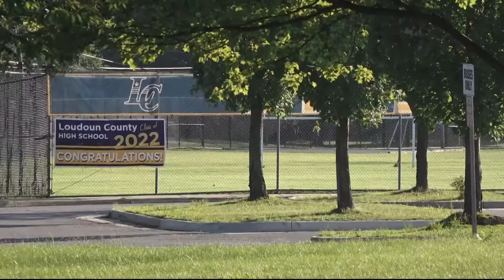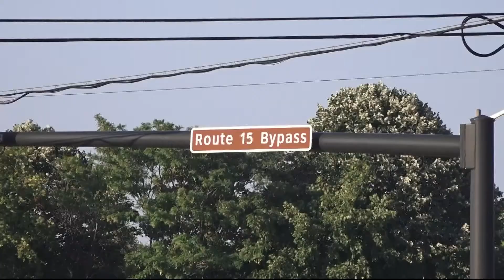Leesburg 18-year-old basketball star who just graduated high school dies in weekend crash, family gr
The family is also working to raise money to bring his brothers who are overseas home to be with their loved ones and pay their last respects.